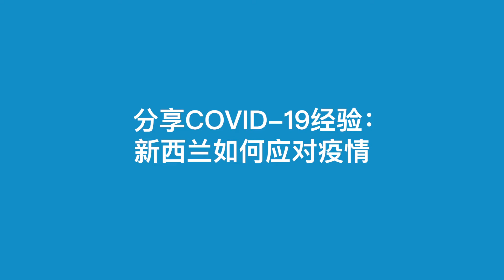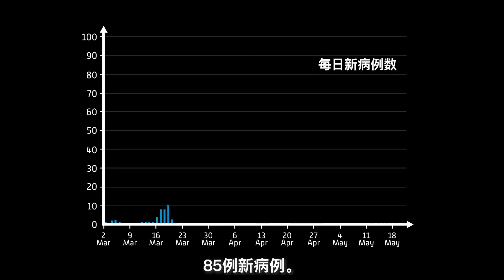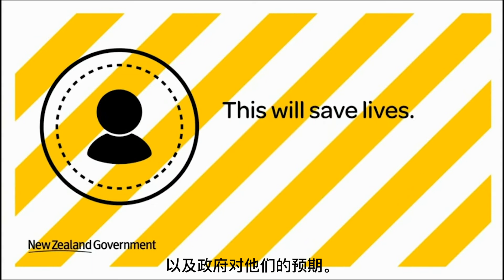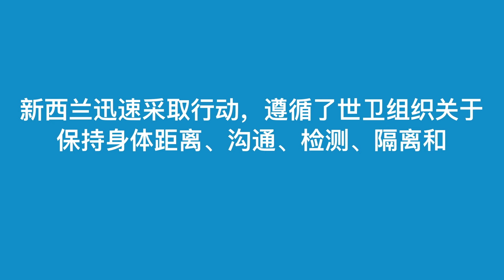分享COVID-19相关经验：新西兰的应对工作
为应对COVID-19的社区传播，新西兰实施了一系列措施来遏制病毒，包括实行广泛检测、追踪接触者以及向公众传达明确一致的信息等。2020年6月8日，该国政府报告其国内已不再有病毒的活跃传播，但强调需要保持警惕。这段视频介绍了新西兰的应对情况。